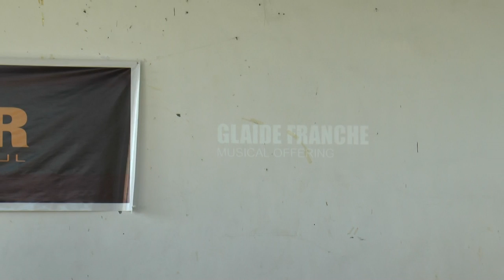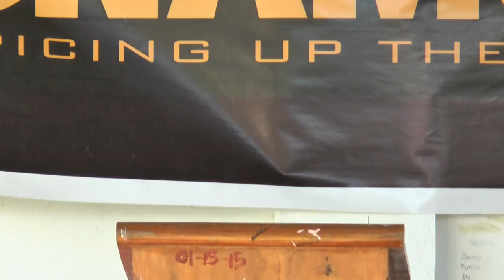00060 pyc bicol day 3 devotional morning special song clyde franche